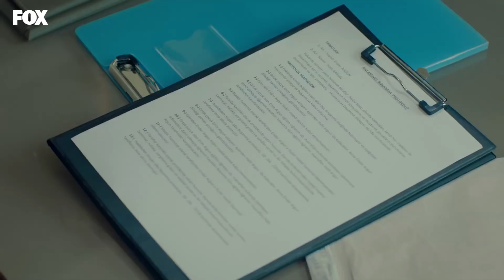İmzalayacaksın! - Yasak Elma 3. Bölüm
Yasak Elma 3. Bölüm Özeti:
Ender Yıldız’ı hafife almanın cezasını ağır öder. Kardeşi Caner’le düşüşünü kimseye göstermemek için çabalar. Yıldız Halit’le ilgili riskli bir karar verir. Zeynep ve Alihan’ın yaşadığı gerginlikler onları daha da yakınlaştırır.

Oyuncuları:
Talat Bulut
Şevval Sam
Onur Tuna
Eda Ece
Sevda Erginci
Şafak Pekdemir
Barış Aytaç
İrem Kahyaoğlu
Kıvanç Kasabalı
Nilgün Türksever
Sinan Eroğlu
İlber Kaboğlu
Ayşegül Çınar
Tuğçe Koçak